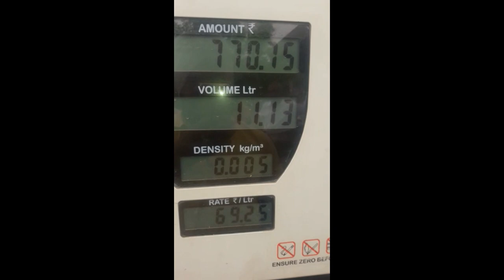Petrol Pump Live Fraud || AIR Mix Petrol Caught | Road Rage India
Cheating at petrol pump caught | Petrol Pump Fraud

1. Do It Yourself videos.
2. Viewers Demand videos.
3. Latest News & Updates
4. Viral Videos.
5. Reviews.
6 City tours videos & pictures
7 Anything and everything you can think
8.Technological videos